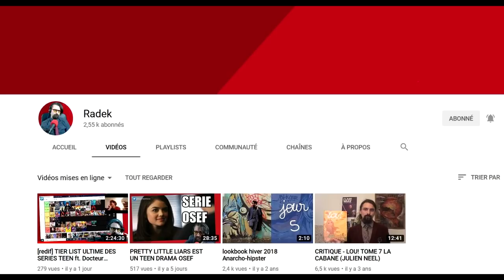6 Films d'Animation Marquants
Première partie d'une série de vlogs sur des films d'animation beaucoup beaucoup trop cool jpp !!